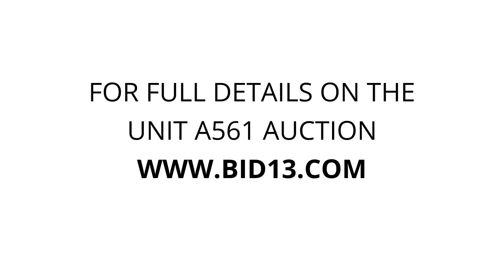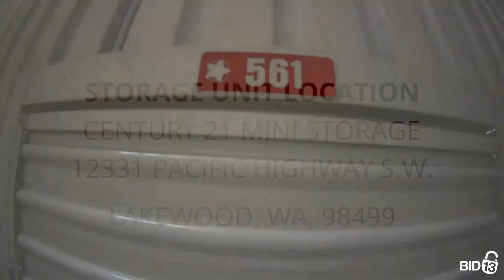Century 21 Mini Storage - Unit A561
clothes, Hamper